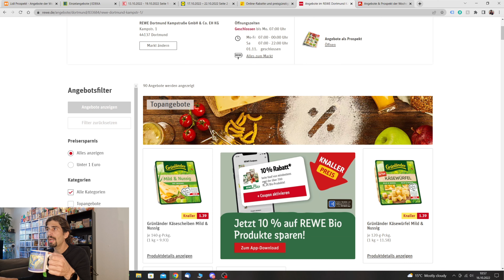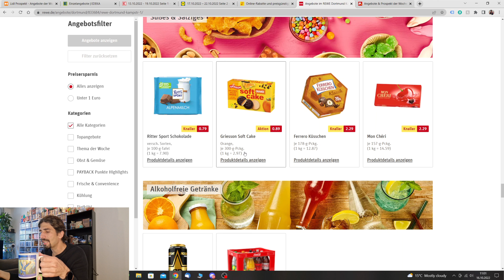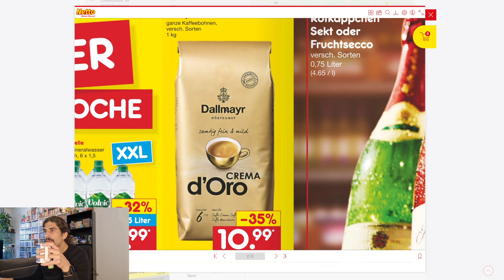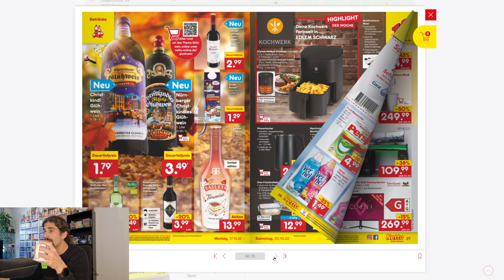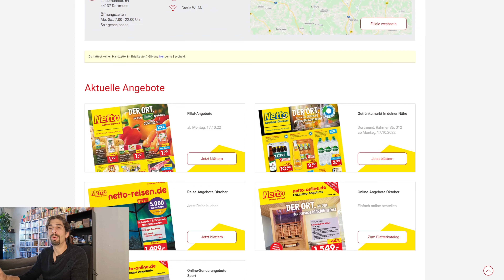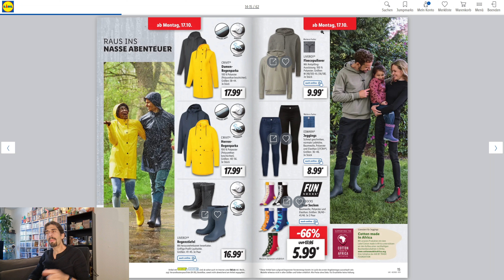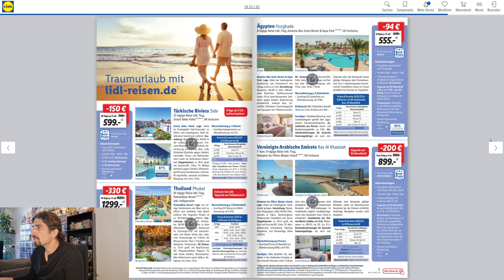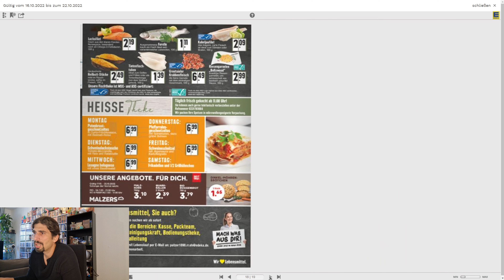LIDL, Rewe, Penny, Kaufland, Netto Markendiscount Prospekte durchgeblättert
Ich schaue mir mit euch die neuesten Angebote der Supermärkte und Discounter ab dem 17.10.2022 an. wir blättern ein bisschen durch die digitalen Prospekte und schauen was es so tolles gibt
▶️Kanalmitglied werden um mich zu unterstützen: